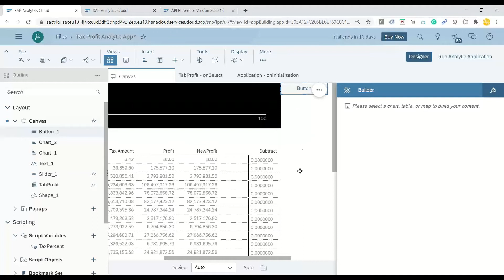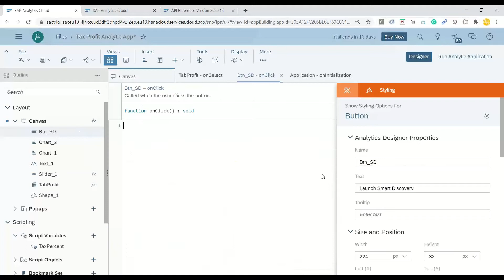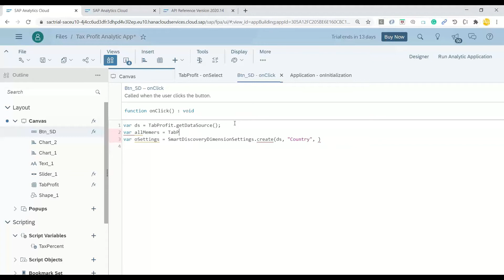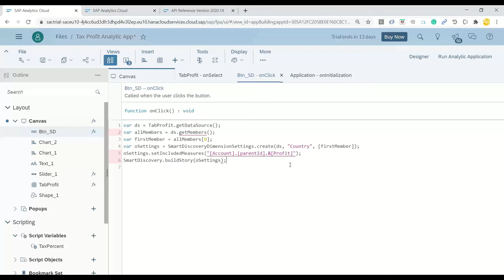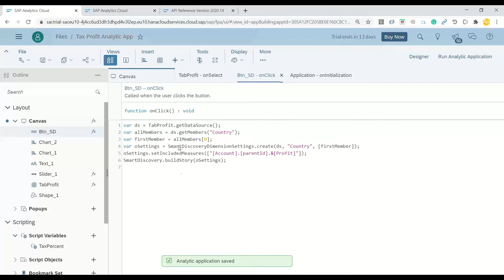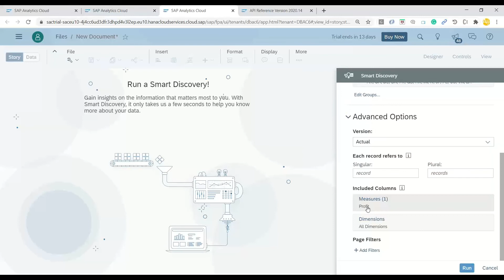Sap Analytics Cloud | Analytic Designer Integration with Smart Discovery | Getting Started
Smart Discovery is a very powerful feature of SAP Analytics Cloud that uses machine learning to analyse and explore your data and uncover valuable insights. SAP Analytics Cloud’s smart data discovery feature, helps in saving time by running automated machine learning algorithms in the back end to find out correlations between your dataset elements against the target metric, for example KPIs like revenue, time to fill days, sales, etc. When you make a few clicks, you can not only get all the key influencers for your target but you can also see the impact of other variables and view the data anomalies and run what-if scenarios, analyse the patterns in data and use historical data to predict future outcomes.

Why Smart Discovery?

Smart Discovery in SAP Analytics Cloud helps business users to interact with insights, in form of intuitive charts and natural language processing (NLP), to make faster and better decisions and share the new found valuable insights with their organization.

sap cloud analytics faq
sap cloud for analytics